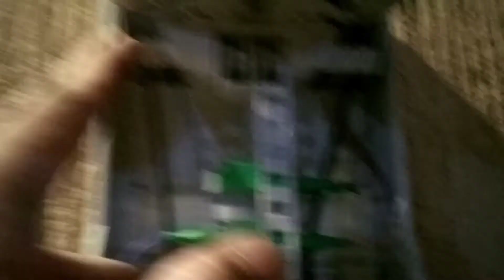Basic Installation Fiber Optic Cable Connection.